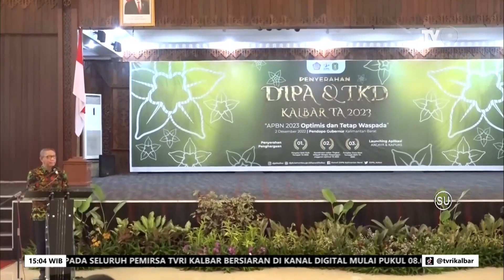3 DESEMBER 2022 PEMROV KALBAR SERAHKAN DIPA